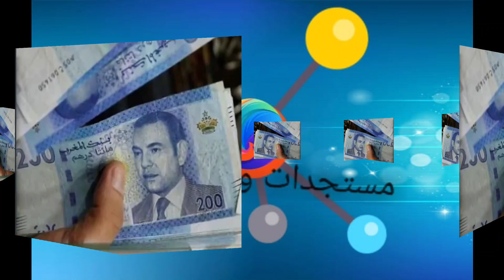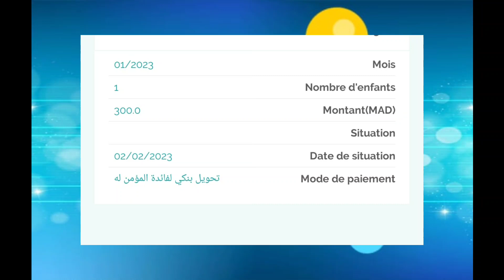فلوس دراري : وأخيرا شهر 1 /2023 طلع فالتطبيق وغيبانو فالحسابات البنكية ابتداءا من يوم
فلوس الدراري ، او التعويضات العائلية   في تطبيق الضمان الاجتماعي macnss
فلوس الدراري شهر 1
فلوس دراري cnss
التعويضات العائلية 2023
تعويضات العائلية cnss
التعويضات العائلية cnss
الضمان الاجتماعي
استفادة من ضمان اجتماعي
طلب الحصول على التعويضات العائلية cnss

من يستفيد من التعويضات العائلية؟
متى تنتهي التعويضات العائلية عن الابناء؟
متى يمكنني الاستفادة من تعويضات Cnss؟
كيف اسجل عائلتي في الضمان الاجتماعي؟